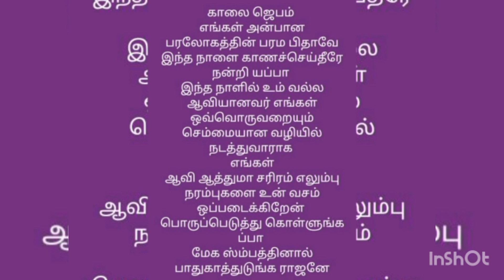குட் மார்னிங் திங்கள் கிழமை 16 ம் தேதி ஆகஸ்டு 2021